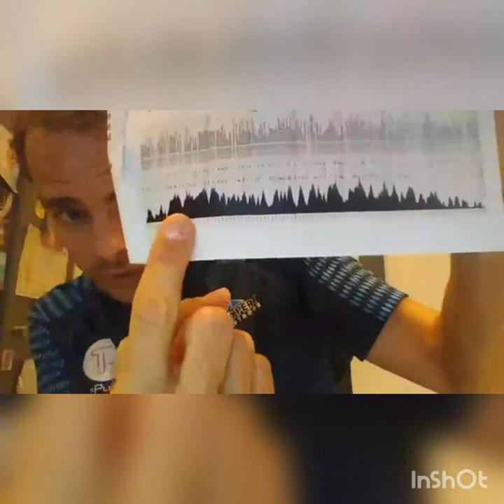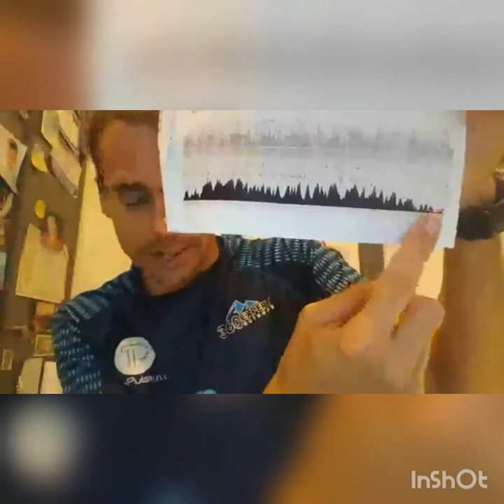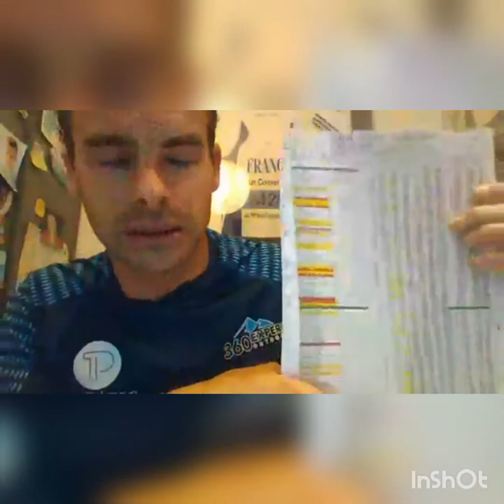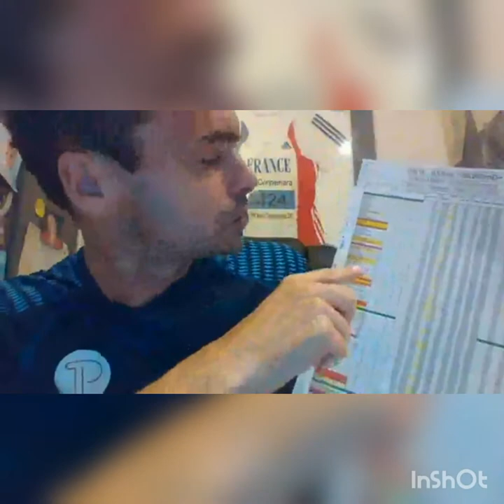Présentation de ma traversée des Pyrénées 2020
Moment d'échange et question/réponses sur Facebook sur ma préparation et mes objectifs pour la tentative de record de la traversée des Pyrénées par le GR10 dans un contexte très particulier.